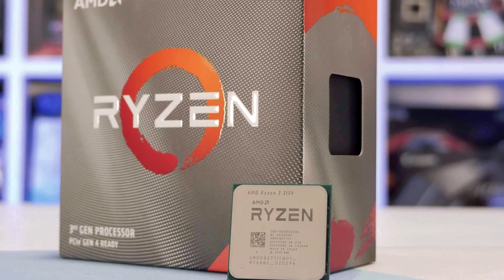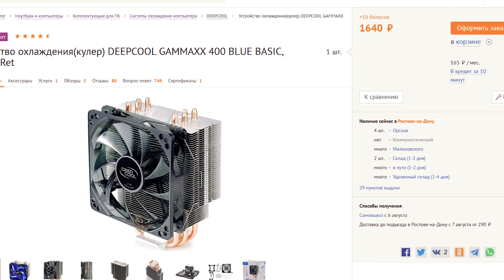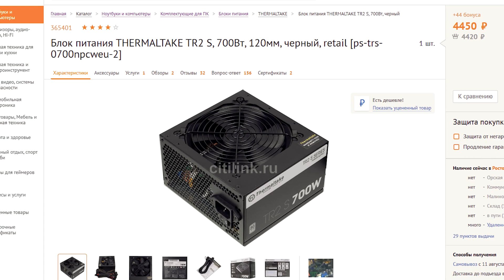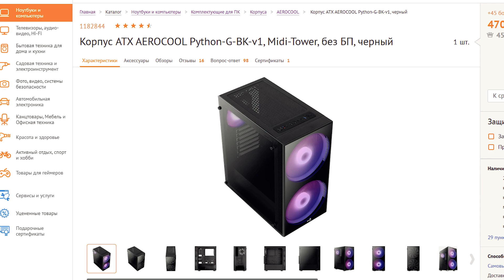Лучшая сборка ПК за 50000 рублей на Ryzen 3 3100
Делаю лучшую сборку ПК за 50000 рублей в 2020 году. Собираем очень мощный игровой ПК на новом процессоре Ryzen 3 3100. Если вы давно хотите сделать сбалансированную сборку ПК, то думаю это будет самый идеальный вариант. В наш ПК за 50к я вставил очень мощные комплектующие с возможностью апгрейда. То есть через пару лет вам не придется собирать новый комп, а просто нужно будет обновить ваш Ryzen 3 3100 и видеокарту. Именно из этой возможности я считаю этот ПК за 50000 рублей лучшим. Так как у нас есть полный запас под апгрейд во всех комплектующих. А так как собирать компьютер за 50000 рублей - это не очень экономное занятие, то лучше сразу взять ПК с запасом. Ну а на данный момент Ryzen 3 3100 это идеальный процессор для всех современных игр. Единственный его минус - это всего четыре ядра. Но мощностью в играх 2020 года вы будете полностью довольны этой игровой сборкой ПК. Главное помните, что к сборке ПК надо подходить очень ответственно. И если у вас есть какие то вопросы, то лучше задайте их мне. Ну что ж, давайте перейдем к нашей лучшей сборке ПК за 50000.